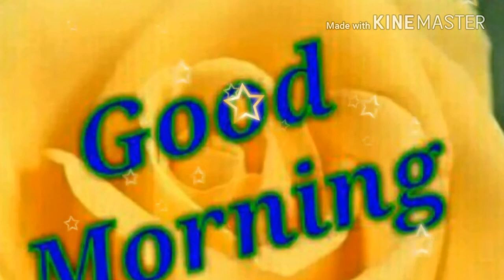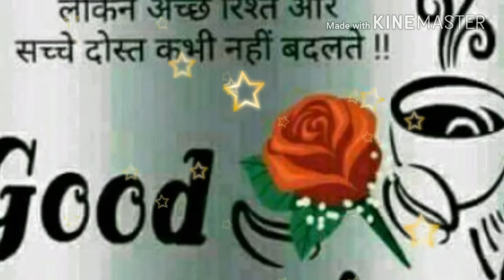Narendra Bansal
Raipur